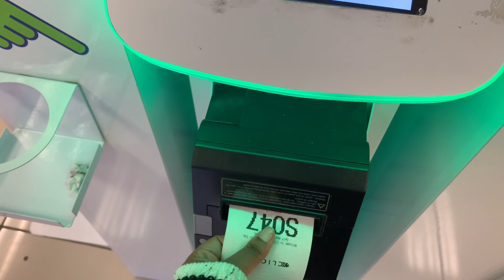Weekly Vlog|| Life Update|| A week from hell || South African YouTuber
Hey everyone I hope you are well. Join me this week while I go through the absolute most sana.

Watch me next: